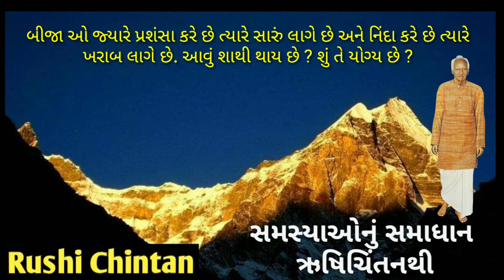બીજાઓ જ્યારે પ્રશંસા કરે છે ત્યારે સારું લાગે છે નિંદા કરે છે ત્યારે ખરાબ લાગે છે.આવું શાથી થાય છે?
સમસ્યા : બીજાઓ જ્યારે પ્રશંસા કરે છે ત્યારે સારું લાગે છે અને નિંદા કરે છે ત્યારે ખરાબ લાગે છે. આવું શાથી થાય છે ? શું તે યોગ્ય છે ?
shanti kunj
shantikunj darshan
rushi chintan gujarati
shantikunjvideo
shantikunj video
haridwar